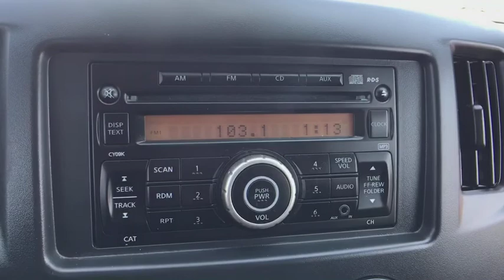2017 Nissan NV200 Compact Cargo Rockville, MD, Frederick, MD, Hagerstown, MD, Leesburg, VA, Harp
2017 Nissan NV200 Compact Cargo available in Rockville, Maryland at Renn Kirby Mitsubishi. Servicing the Frederick, MD,  Hagerstown, MD,  Leesburg, VA,  Harpers Ferry, WV area.
2017 Nissan NV200 Compact Cargo S - Stock#: U7062 - VIN#: 3N6CM0KN6HK710676

Radio: AM/FM/CD -inc: auxiliary input and 2 front door mounted speakers,Integrated Roof Antenna,Radio w/Seek-Scan and Clock,Wheels: 15 Steel w/Center Caps,Clearcoat Paint,Split Swing-Out Rear Cargo Access,Black Front Bumper,Sliding Rear Doors,Steel Spare Wheel,Black Rear Bumper,Full-Size Spare Tire Stored Underbody w/Crankdown,Black Side Windows Trim,Fixed Interval Wipers,Black Manual Remote Side Mirrors w/Convex Spotter and Manual Folding,Light Tinted Glass,Fully Galvanized Steel Panels,Wheels w/Silver Accents,Gray Grille,Aero-Composite Halogen Daytime Running Headlamps,Tires: 185/60R15 High-Load AS,Black Door Handles,Includes Fold Flat,Remote Releases -Inc: Mechanical Fuel,Delayed Accessory Power,Trip Computer,Outside Temp Gauge,Front Map Lights,Glove Box,Urethane Gear Shift Knob,Vinyl/Rubber Floor Trim,Cloth Seat Trim,Gauges -inc: Speedometer, Odometer, Tachometer, Trip Odometer and Trip Computer,Cargo Space Lights,Power 1st Row Windows w/Driver And Passenger 1-Touch Up/Down,Full Floor Console w/Storage and 1 12V DC Power Outlet,Engine Immobilizer,Air Filtration,Fade-To-Off Interior Lighting,Manual Air Conditioning,1 12V DC Power Outlet,Dashboard Storage, Driver And Passenger Door Bins,Analog Display,Driver Foot Rest,Power Door Locks w/Autolock Feature,Full Cloth Headliner,Front Bucket Seats -inc: Driver 6-way adjustable seat w/manual lumbar and armrest, passenger 4-way adjustable seat and height-adjustable front head restraints,Full Vinyl/Rubber Floor Covering,Front Cupholder,Electric Power-Assist Speed-Sensing Steering,Strut Front Suspension w/Coil Springs,14.5 Gal. Fuel Tank,Single Stainless Steel Exhaust,GVWR: 4,751 lbs,1480# Maximum Payload,49-Amp/Hr Maintenance-Free Battery w/Run Down Protection,Leaf Rear Suspension w/Leaf Springs,Engine: 2.0L DOHC 16-Valve 4 Cylinder,Front Anti-Roll Bar,Transmission: Xtronic Continuously Variable (CVT),Front Disc/Rear Drum Brakes w/4-Wheel ABS, Front Vented Discs, Brake Assist and Hill Hold Control,HD 150 Amp Alternator,Front-Wheel Drive,Gas-Pressurized Shock Absorbers,5.407 Axle Ratio,ABS And Driveline Traction Control,Side Impact Beams,Airbag Occupancy Sensor,Dual Stage Driver And Passenger Seat-Mounted Side Airbags,Dual Stage Driver And Passenger Front Airbags,Low Tire Pressure Warning,Curtain 1st Row Airbags,Electronic Stability Control (ESC),Outboard Front Lap And Shoulder Safety Belts -inc: Height Adjusters and Pretensioners